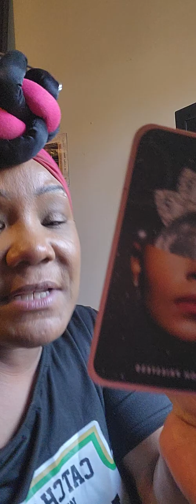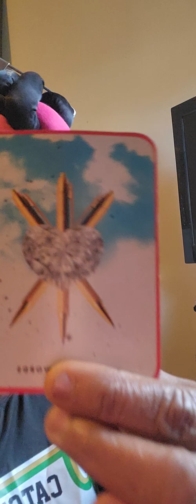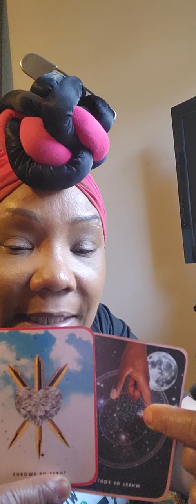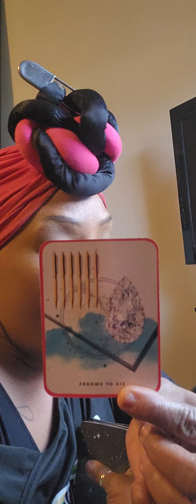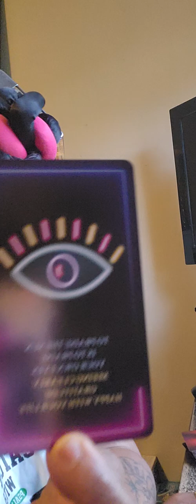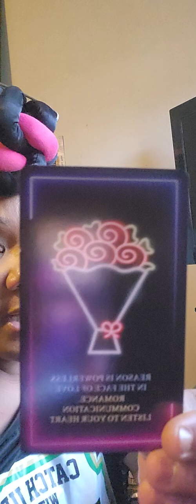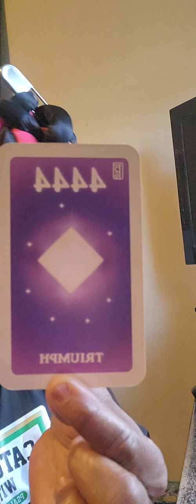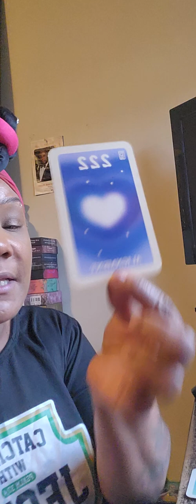Development of your spiritual gifts 🎁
Hey beautiful souls 💕 just wanted to let yall see me and tell you I'm ok today... Spirit wanted to drop in as well and talk to everyone about developing their spiritual gifts 🎁  Sending my love always ❤️  Danni